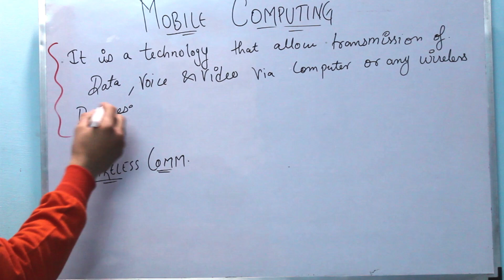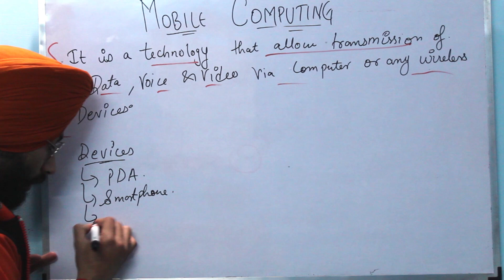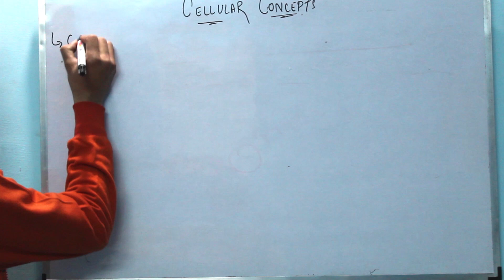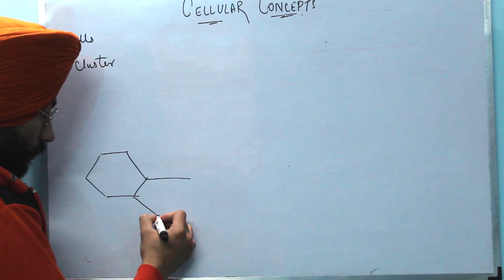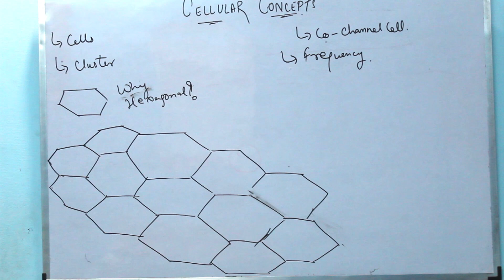INTRODUCTION TO MOBILE COMPUTING | 8TH SEM | BTECH | LECT 1